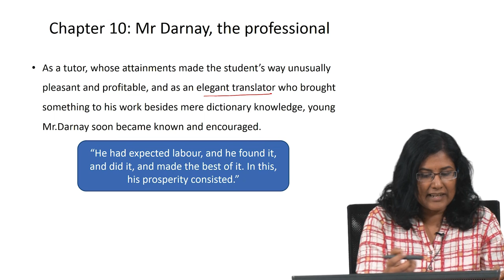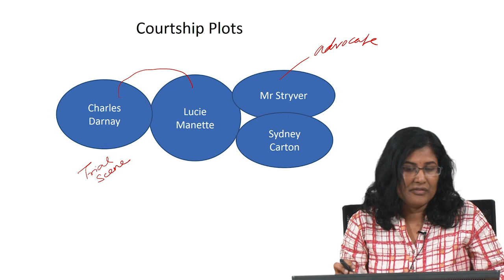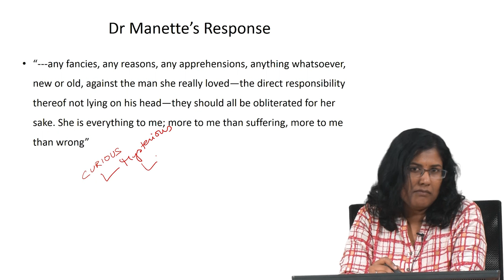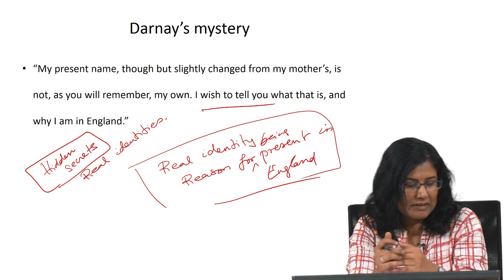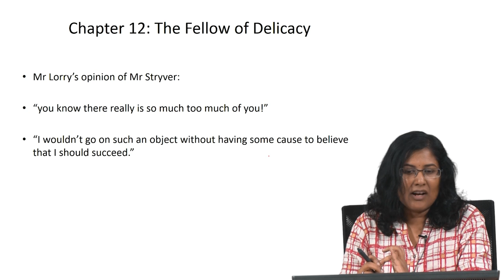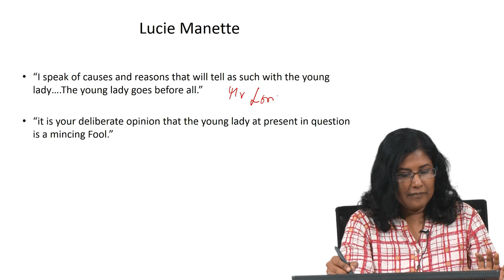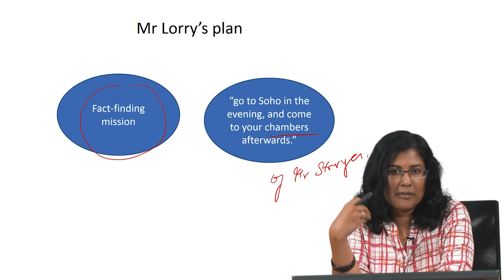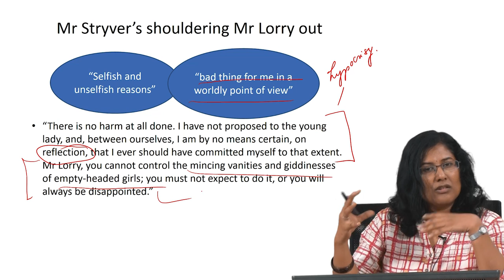Dicken's A Tale of Two Cities Book II : Chapters 10-12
Lecture 6C